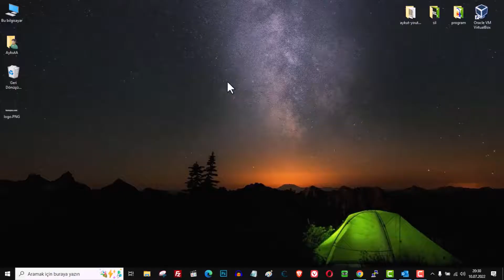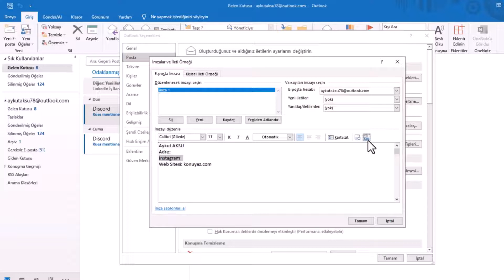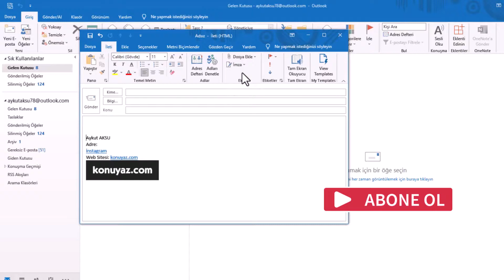OUTLOOK MAİL İMZA OLUŞTURMA | Kurumsal E-Posta İmzası Yap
Outlook mail imza oluşturma işlemini adım adım öğrenin! Bu videoda, kurumsal e-posta imzası nasıl hazırlanır, Outlook üzerinde imza ekleme ve HTML formatında şık bir e-posta imzası yapımı detaylı şekilde anlatılıyor. Eğer iş hayatında profesyonel bir izlenim bırakmak istiyorsanız, kurumsal mail imzası oluşturmak vazgeçilmezdir. Outlook 365, Outlook 2016, Outlook Web üzerinden imza ekleme yöntemleriyle kurumsal kimliğinizi yansıtın. 💼 Gönderdiğiniz Mail postasında daha Profesyonel görünmek için bu videoyu kaçırmayın!

📌 Videoda Öğrenecekleriniz:

🔹 Outlook e-posta imzası nasıl yapılır?
🔹 Kurumsal e-posta imzasında neler olmalı?
🔹 HTML ile şık Outlook imzası hazırlama ipuçları

➡️ Konu Anlatımı:

Outlook ile Logolu veya Logosuz Mail İmzası Oluşturma

Adım 1: Outlook Uygulamasını Açın
Bilgisayarınızda Outlook uygulamasını açın ve ekranın sol üst köşesindeki "Dosya" yazısına tıklayın.

Adım 2: Outlook Seçenekleri'ne Gidin
Açılan alt menüden "Seçenekler" yazısına tıklayın. Bu, Outlook seçenekleri sayfasını açacaktır.

Adım 3: E-Posta ve İmzalar Ayarlarına Gidin
Outlook seçenekleri sayfasında sol taraftaki menüden "E-posta" ve ardından "İmzalar" yazısına tıklayın. Bu, imza düzenleme ekranını açacaktır.

Adım 4: Yeni Bir İmza Oluşturun
İmza düzenleme ekranında "Yeni" butonuna tıklayın ve imzanız için bir isim belirleyin.

Adım 5: Logolu veya Logosuz İmza Oluşturun
Ayrıca, logolu bir imza oluşturmak isterseniz, "Resim Ekle" butonuna tıklayarak logonuzu ekleyin.

Adım 6: Şablon Seçimi ve Varsayılan İmza Ayarları
Yeni butonuna tıklayarak istediğiniz kadar mail imzası oluşturabilirsiniz. Varsayılan imzanızı seçmek için "Seçim" bölümünden "Yeni E-Posta İletisi" altında otomatik olarak çıkacak imzanızı, "Yeni İletiler ve Yanıtlar" bölümünden seçin.

☑️ outlook imza eklemek Video İçeriği;

00:00 Giriş
00:12 Microsoft Outlook Logolu İmza yapımı
00:23 Outlook dosya ekranı
00:35 Outlook seçenekler imzalar
00:49 Mail İmza düzenleme alanı
01:01 İmza link ekleme butonu
01:18 İmzaya logo ekleme linki
01:40 Varsayılan imzayı seç
01:58 İmzalar arasında geçiş ekranı